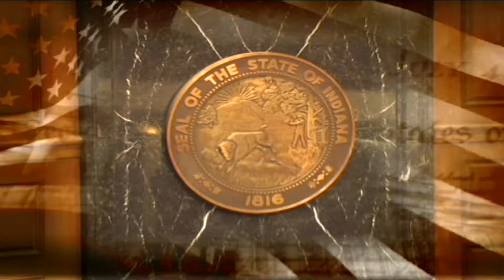Statehouse Access - March 14th 2018 (HD)